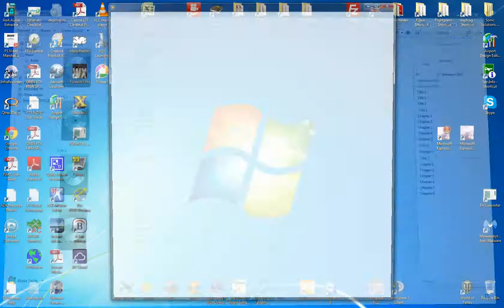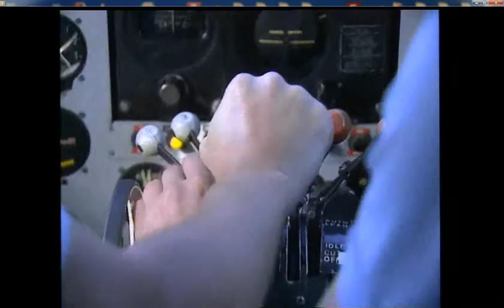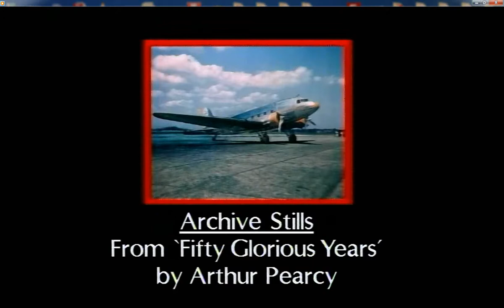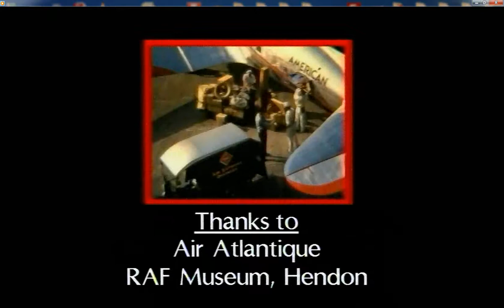The DC3 Dakota - a history